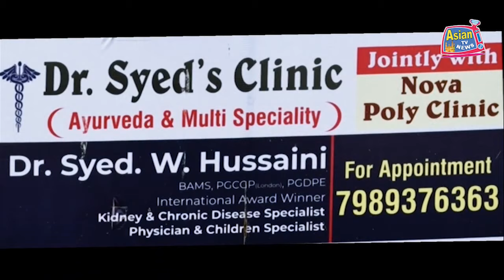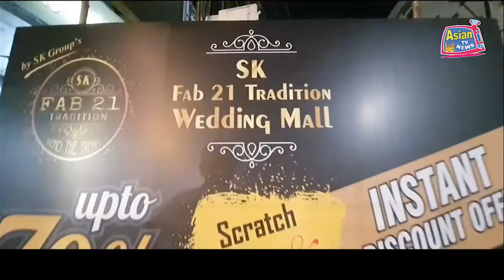Cardon & Search Operation At Dhoolpet | ASIAN TV NEWS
Cardon & Search Operation At Dhoolpet.